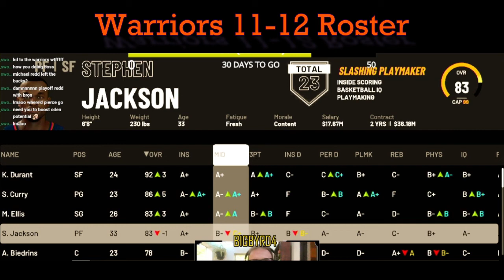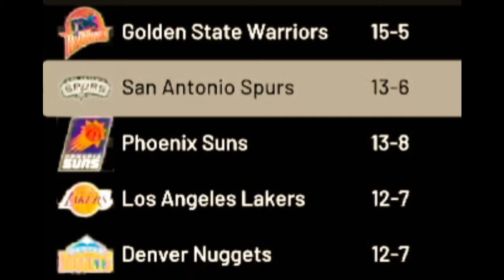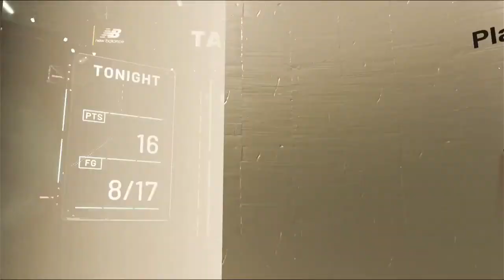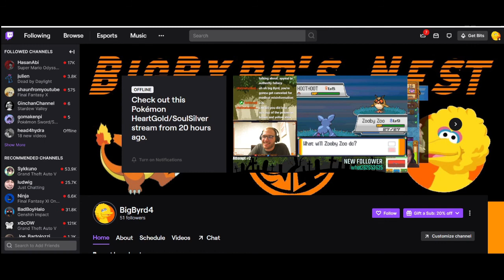I ReSimulated the 11-12 NBA Season!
0:00 Series Introduction
1:13 Previous Seasons ReCap
1:53 2011 Off Season
3:39 11-12 Regular Season
5:57 Warriors v Trailblazers (1st Round)
6:43 Thunder v Spurs
7:01 Jazz v Nuggets
7:50 Lakers v Suns
8:35 Sixers v Bobcats
8:58 Bulls v Pacers
10:01 Magic v Wizards
10:33 Hawks v Knicks
10:52 2nd Round
16:32 Conference Finals
20:24 NBA Finals